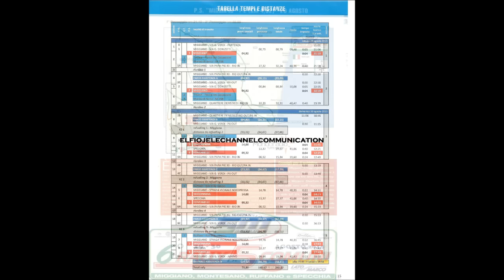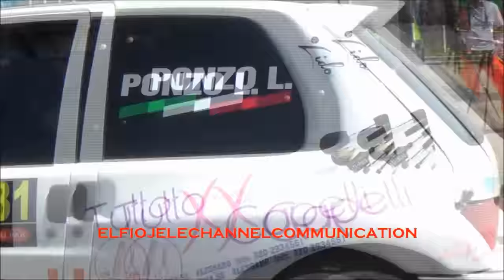6° Rally dei 5 Comuni 29/30/08/2015 Video Partenza 3° p.s.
6° Rally dei 5 Comuni 29/30/08/2015 Miggiano (LE) P.S. 3 Video Partenza Equipaggi.